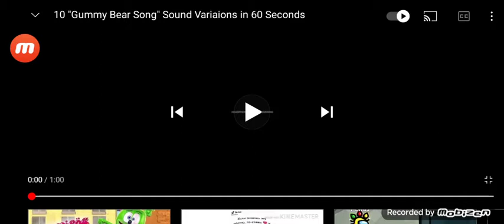Cool Gummy Bear Videos